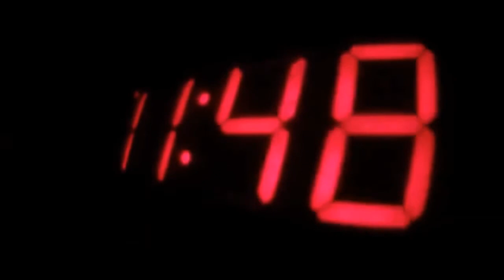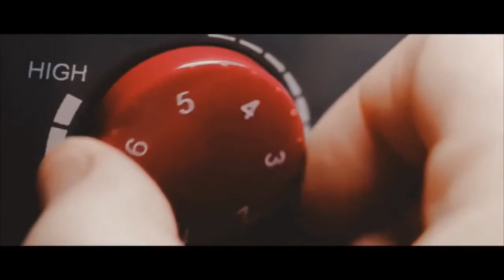Overcome stress and the Past Today Dr Joe Dispenza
Dr. Joe Dispenza speaking about how you can overcome stress and the past. Everyone needs to hear this speech!! Hope you enjoy please like or share if you enjoy it.

Summary -

Power of the mind with Derek Nickerson